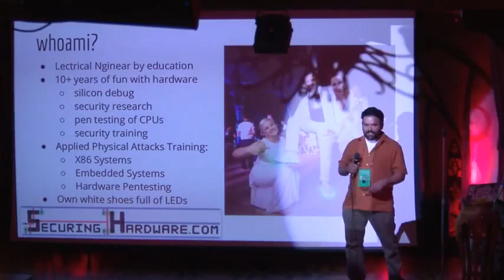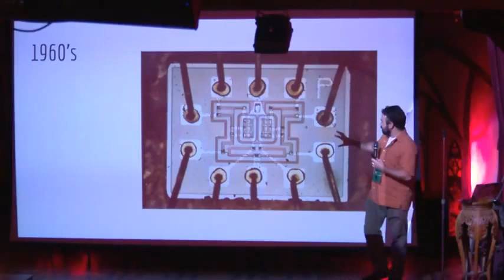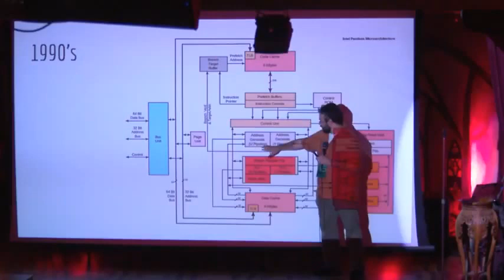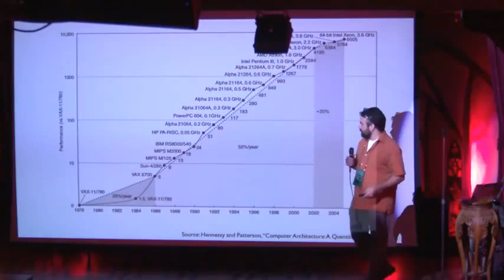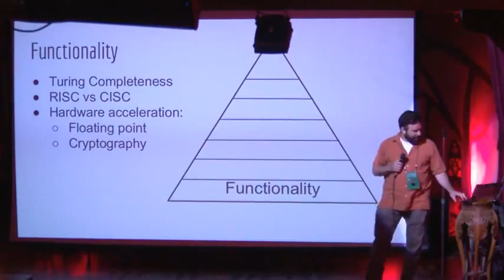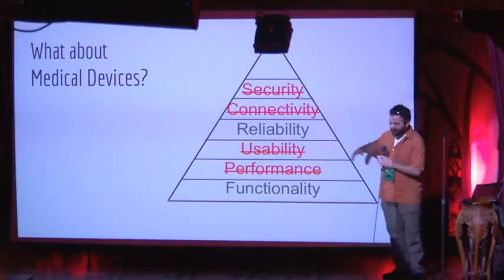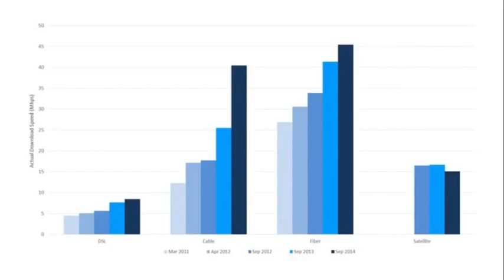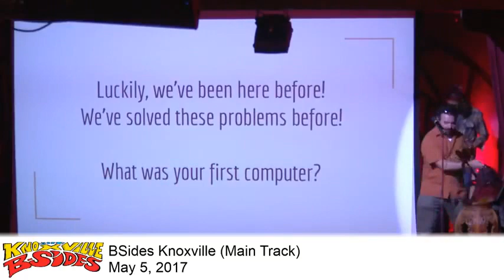Joe FitzPatrick - The Luxury of Security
We're rapidly approaching computational post-scarcity. The history of computing has gone through many phases that could be defined by what we do with 'spare cycles' - do we increase performance, do we add usability features, add interconnectivity, or even add security?

I'll take a look back at some history of hardware and software development to identify how we allocated our spare cycles over time, and perhaps explain why securing things will continue be a challenge for some time to come and how we can best approach it.